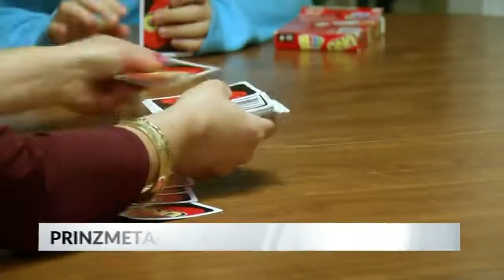Coronary Artery Spasms